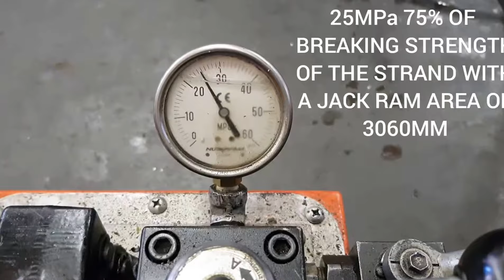9MM XL WEDGE TESTING - TEST 1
Testing 9mm XL wedge on a 10 ton jack at 25MPa to check for slippage, cracking and breaking under load.